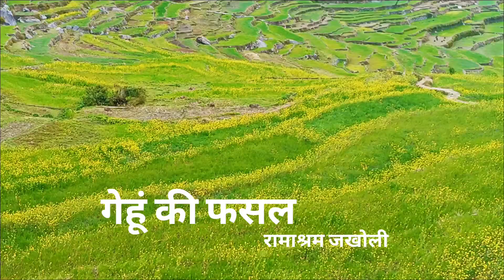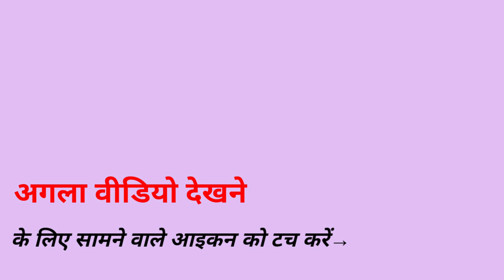Heaven Of Earth Ramashram Rudraprayag !!! chauras digital || vinod miyan.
Heaven Of Earth Ramashram  Rudraprayag Uk

    दीदी  भुलियों   भै-बँधु

आप सभी तैं सेवा सौंली और प्रणाम  ||

chauras_digital_चौरास_डिजिटल uttaranchal life phadi life style#